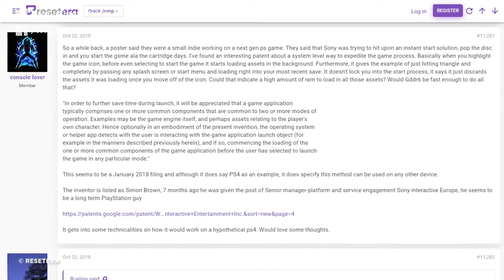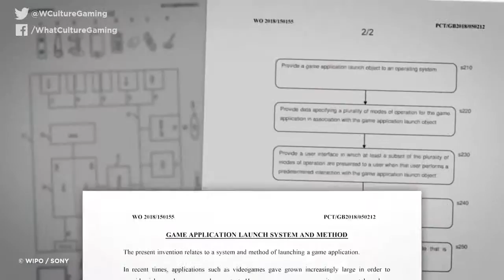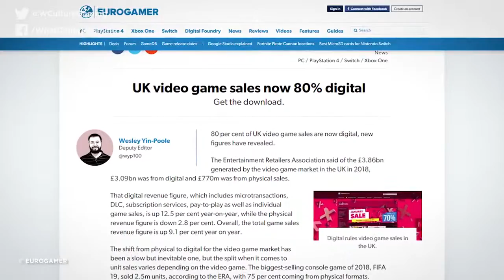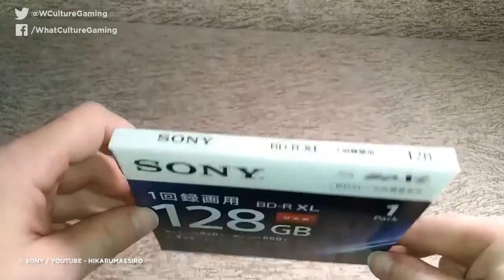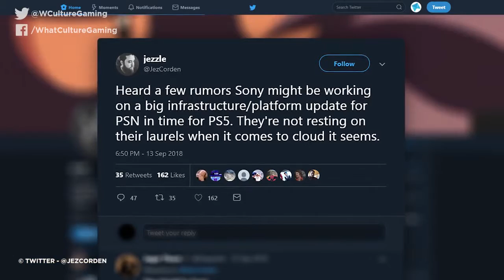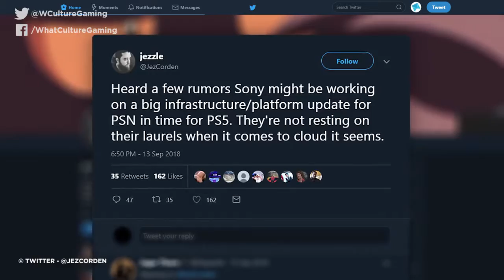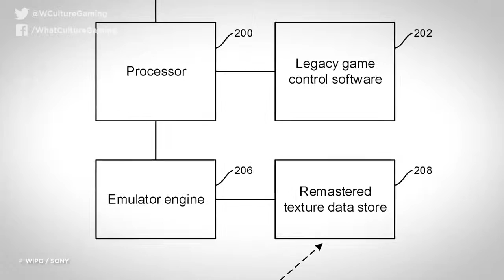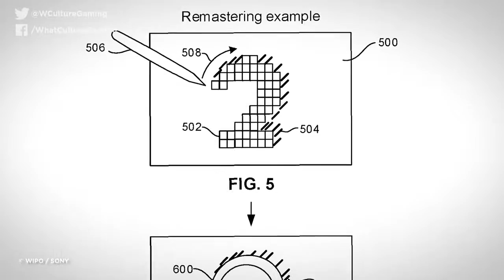PS5: 8 CONFIRMED Features We Already Know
With the ninth-generation of video game consoles on the way, let's look at what's next for Sony with the PlayStation 5.